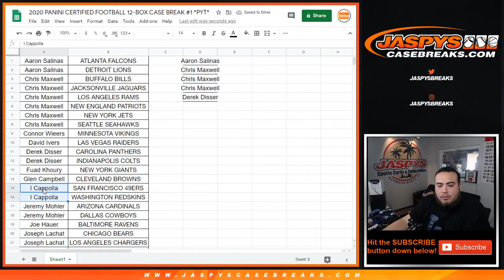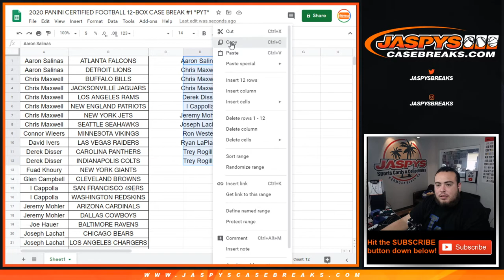F. 8/21 - ($300 CERTIFIED BOX GIVEAWAY IF 2+ TEAMS) RANDOMIZER FOR 2020 CERTIFIED FB PYT #1